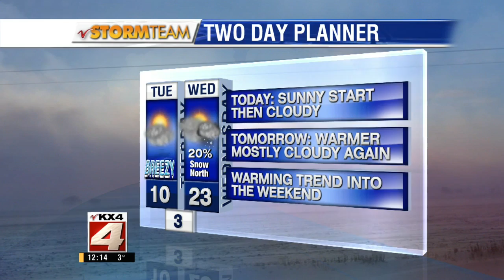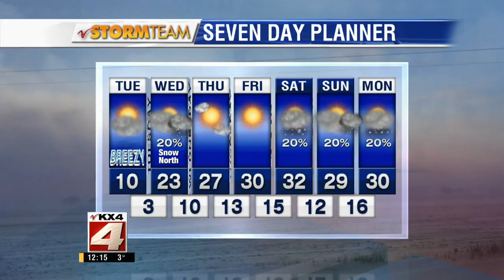Noon Weather-January 13, 2015